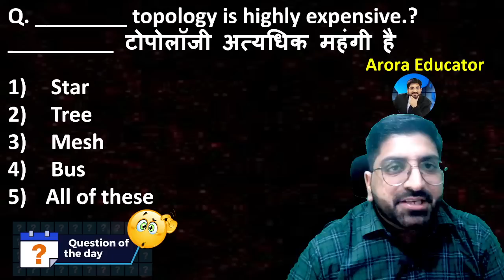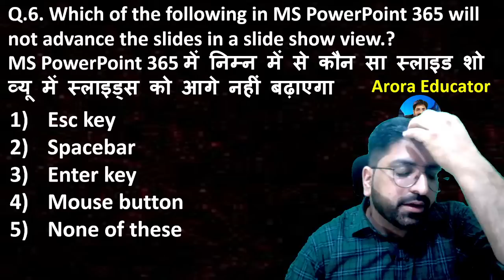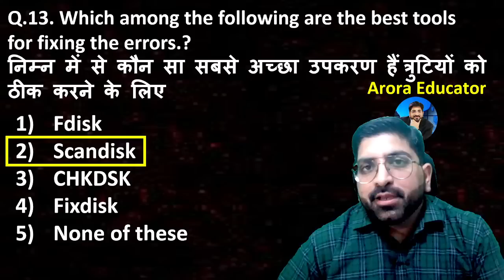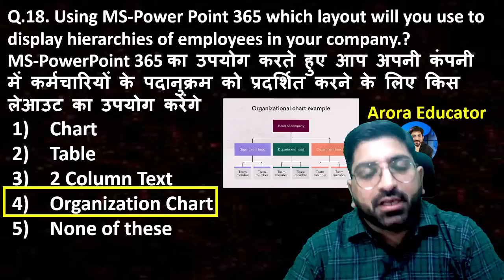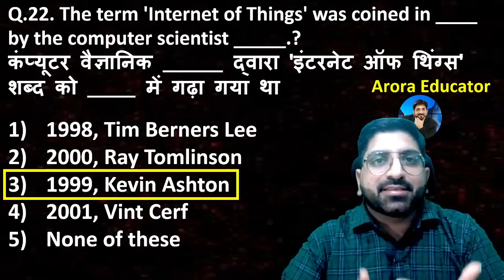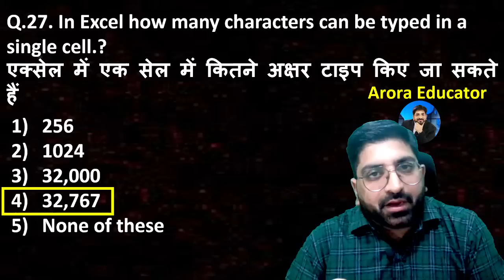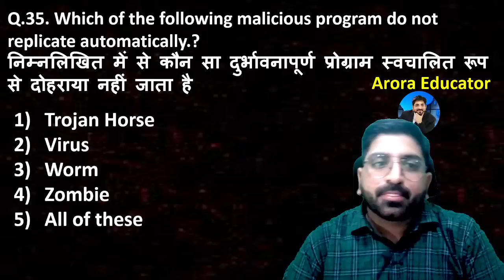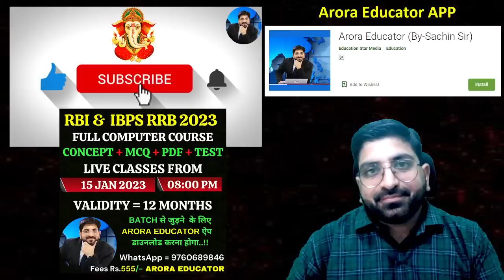IBPS RRB PO/Clerk 2023 Computer Awareness | Computer Awareness For IBPS RRB PO & Clerk 2023 Mock 2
📲Process to Enroll in IBPS RRB PO & Clerk Complete Batch📲

2-Select course you want to join
4-After payment
5-Click on Course tab & access batch Videos & PDF
IBPS RRB PO Computer Videos & IBPS RRB Clerk Computer Videos 👇👇

IBPS RRB PO Computer Important Topics
1- IBPS RRB PO Computer Memory
2- IBPS RRB PO Computer MS Office
3- IBPS RRB PO Computer MS Word
4- IBPS RRB PO Computer MS Excel
5- IBPS RRB PO Computer MS PowerPoint
6- IBPS RRB PO Computer Software
7- IBPS RRB PO Computer Database
8- IBPS RRB PO Computer Networking
9- IBPS RRB PO Computer Number System
10- IBPS RRB PO Computer Malware, VIRUS & Antivirus
11- IBPS RRB PO Computer Operating System
12- IBPS RRB PO Computer Windows Operating System
13- IBPS RRB PO Computer Apple Operating System
14- IBPS RRB PO Computer Storage Devices
15- IBPS RRB PO Computer Internet
16- IBPS RRB PO Computer Super Computer
17- IBPS RRB PO Computer Computer Generations
18- IBPS RRB PO Computer Computer Architecture
19- IBPS RRB PO Computer CPU
20- IBPS RRB PO Computer Speed Related Questions
21- IBPS RRB PO Computer Memory Unit
22- IBPS RRB PO Computer Computer Extensions
23- Computer Shortcut Keys
24- IBPS RRB PO Computer Social Media Questions
25- IBPS RRB PO Computer Latest Technology
26- IBPS RRB PO Computer Previous Year Questions
27- IBPS RRB PO Computer Most Expected Questions
IBPS RRB Clerk Computer Important Topics
1- IBPS RRB Clerk Computer Memory
2- IBPS RRB Clerk Computer MS Office
3- IBPS RRB Clerk Computer MS Word
4- IBPS RRB Clerk Computer MS Excel
5- IBPS RRB Clerk Computer MS PowerPoint
6- IBPS RRB Clerk Computer Software
7- IBPS RRB Clerk Computer Database
8- IBPS RRB Clerk Computer Networking
9- IBPS RRB Clerk Computer Number System
10- IBPS RRB Clerk Computer Malware, VIRUS & Antivirus
11- IBPS RRB Clerk Computer Operating System
12- IBPS RRB Clerk Computer Windows Operating System
13- IBPS RRB Clerk Computer Apple Operating System
14- IBPS RRB Clerk Computer Storage Devices
15- IBPS RRB Clerk Computer Internet
16- IBPS RRB Clerk Computer Super Computer
17- IBPS RRB Clerk Computer Computer Generations
18- IBPS RRB Clerk Computer Computer Architecture
19- IBPS RRB Clerk Computer CPU
20- IBPS RRB Clerk Computer Speed Related Questions
21- IBPS RRB Clerk Computer Memory Unit
22- IBPS RRB Clerk Computer Computer Extensions
23- Computer Shortcut Keys
24- IBPS RRB Clerk Computer Social Media Questions
25- IBPS RRB Clerk Computer Latest Technology
26- IBPS RRB Clerk Computer Previous Year Questions
27- IBPS RRB Clerk Computer Most Expected Questions
28- IBPS RRB Clerk Computer Mock Test
Computer Strategy for IBPS RRB PO & Clerk 2023 | Computer Syllabus for RRB PO & RRB Clerk 2023